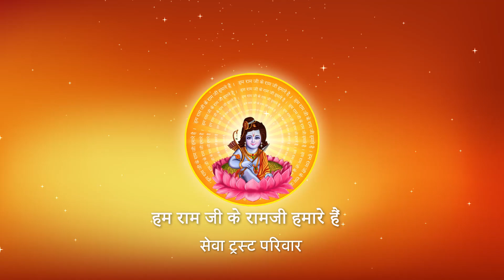आतिथ्य का आनंद कब और कैसे आता है ? I Pujya Prembhushanji Maharaj I MOTH, JHANSI I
Katha Summary:
आतिथ्य का आनंद कब और कैसे आता है ? MOTH, JHANSI
Pujyashri’s Ram Katha in MOTH, JHANSI

II*II*II*II*II*II*II*II*II*II*II*II*II*II*II*II*II*II*II*II*II*II*II*II*II*II*II*II*II*II*II*II*II*II*II*II*II*II*II*II*II*II*II*II*II*II